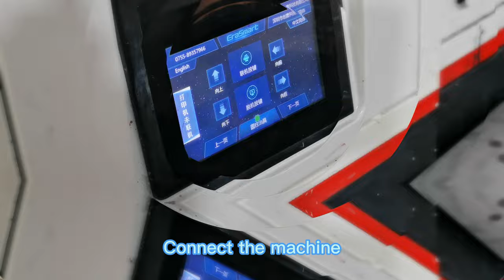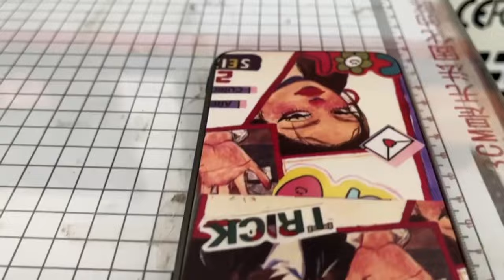EraSmart factory a3 uv printer for phone case printing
uv printer
UV Printed
T-Shirt Printer
3D Multifunction Printer